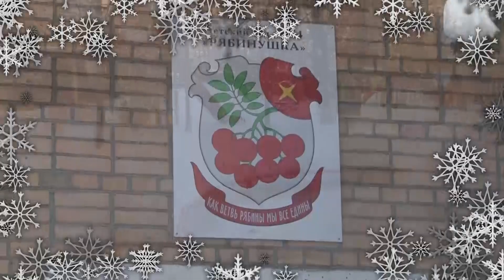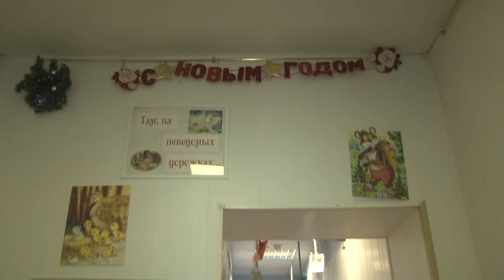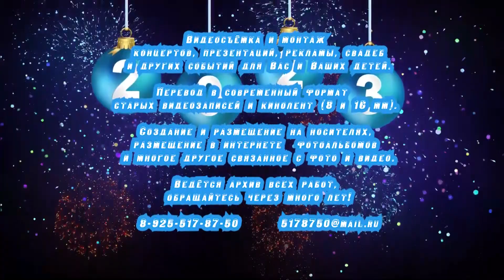20 12 Дс 44 Рябинушка группа 5